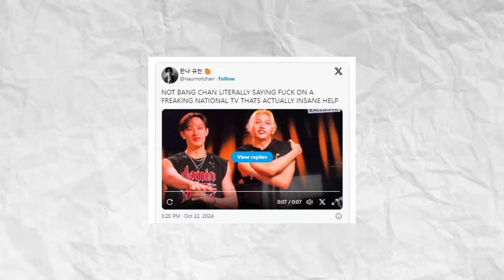Stray Kids' Bang Chan Shocks K-Netizens by 'Swearing' on National Television